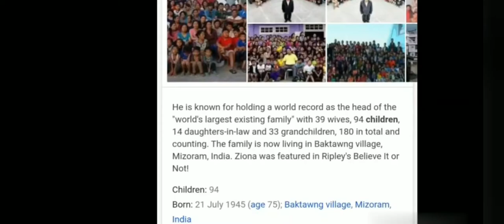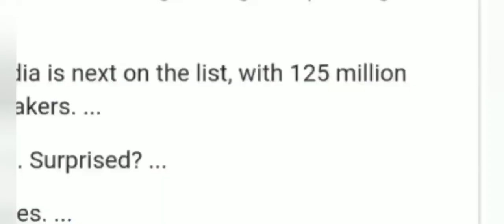Latest top facts about India which is unbelievable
hi friends,

in this video im telling some interesting  and amazing facts about our India.if you like this video plz dont forgt to support me .

my news blog

interesting facts
amazing
facts mojo
unbelievable
india